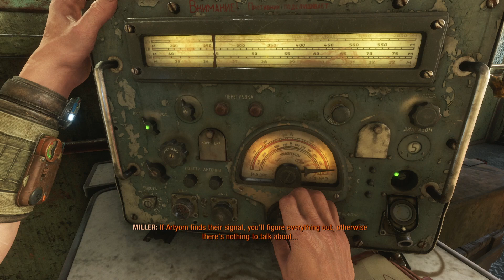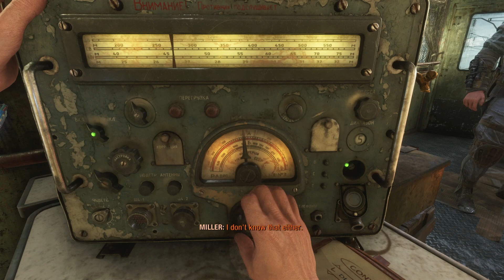Metro Exodus Playthrough | Winter Ep.3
In this episode I playthrough the Winter Chapter for Metro Exodus on the PS4.